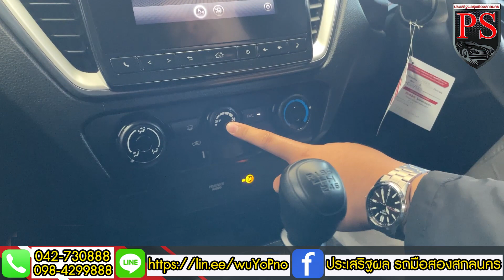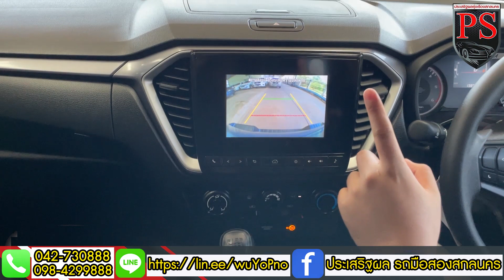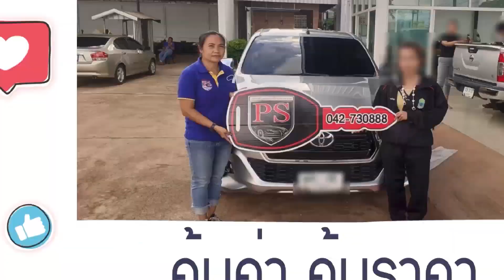แอดมินมังกรรีวิว Isuzu D-Max All New Blue Power Cab-4 Hi-Lander 1.9 Ddi L DA 2022